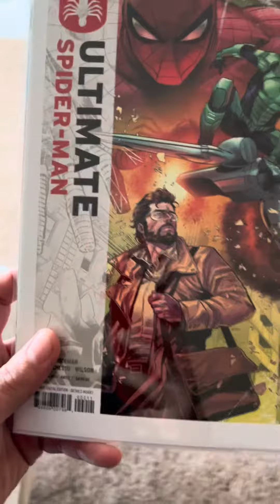Back at it with Comics Episode 3 (Batman Beyond Pick Up)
Alma has another comic book Wednesday and picks up some more comics!

Included:
Batman Beyond (based on the Animated Series Issue 1)
Worlds Finest: Return to Kingdom Come Part 5
Ultimate Spiderman Issue No. 2
And 2 Bonus Comics!